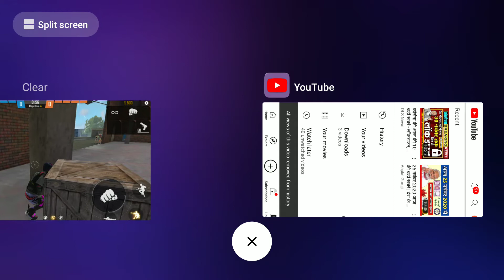lecture chalu hai